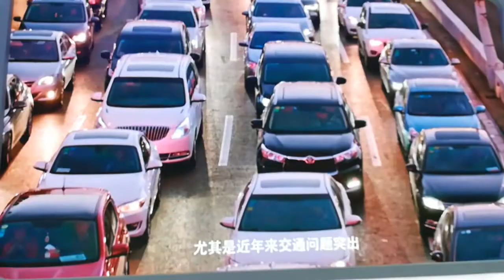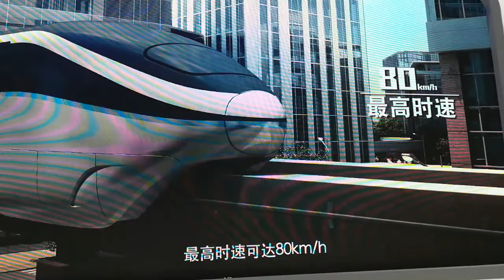Bahnmesse Shanghai - BYD Einschienenbahn